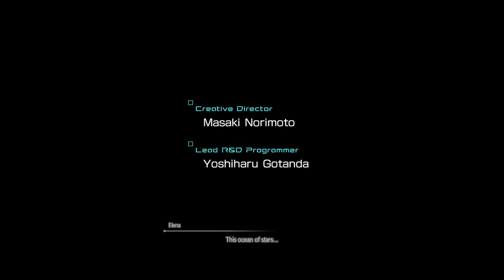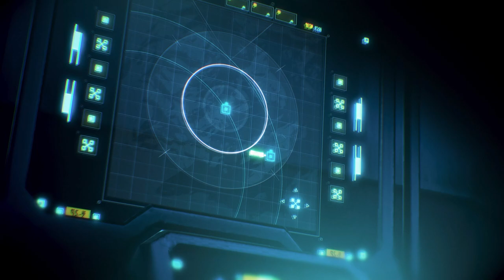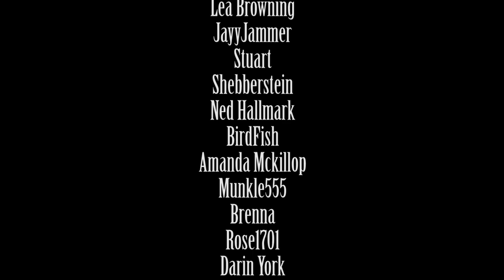Star Ocean The Divine Force - Demo Gameplay/First Impressions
PLEASE BE GOOD!